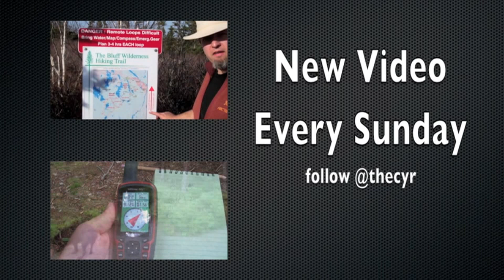Map & Compass Navigation Leapfrog Technique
In this video, we'll look at the leapfrog techinique for map & compass navigation/ This is used when you have a partner navigating in a wooded area where it can be easy to get off course as you go around tress or other obstacles.

the concept is fairly easy.

1. take a bearing
2. have your partner walk ahead of you, direct your partner left, right or on bearing.
3. once your partner is 50-75 feet ahead, tell him / her to stop, adjust if necessary.
4. walk up to and leapfrog past your partner
5. your partner now directs you

this method will allow you to stay on course and increase your accuracy when traveling with your map & compass